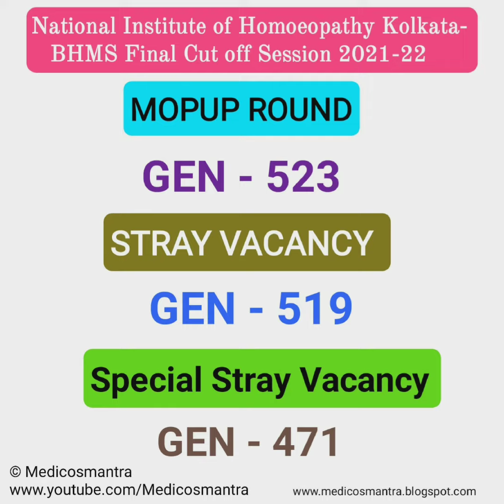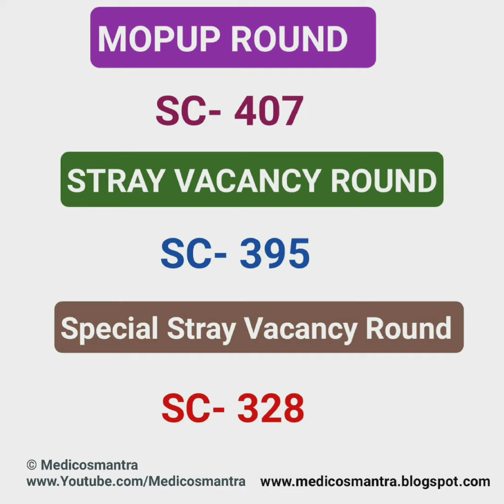NIH KOLKATA BHMS CUT OFF 2021| NIH কলকাতা BHMS কাট অফ 2021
NIH KOLKATA BHMS final Cut off 2021 in Bengali